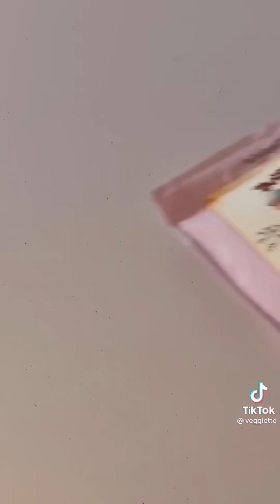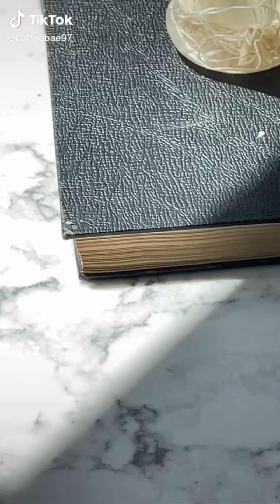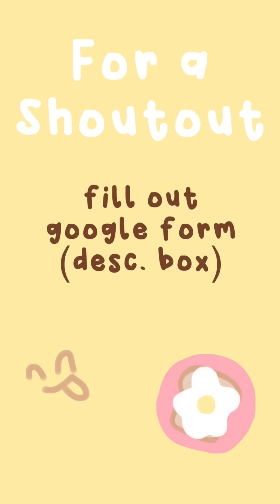home cafe vids that made me cry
hows ur day going? i just ate some vanilla ice cream from costco and now i feel a sudden rush of happiness